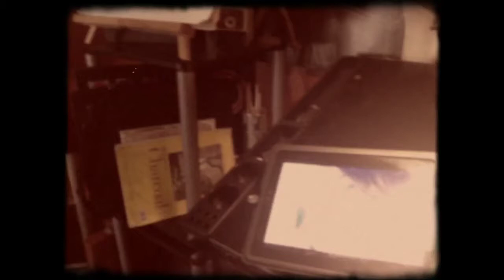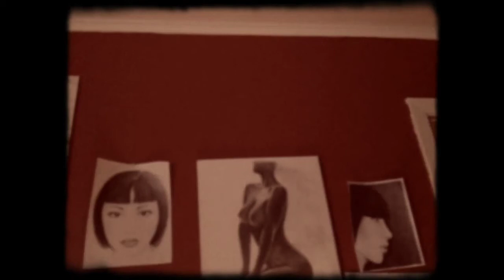My Blue Moon Artisan video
Oh how I love blue moon and Adriana Lima